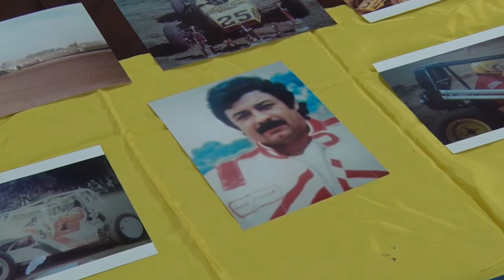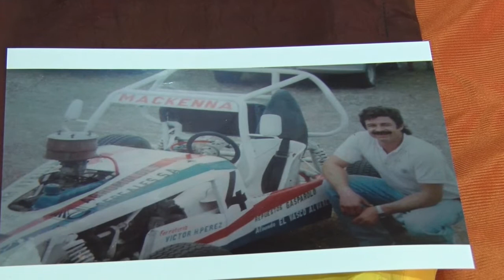ES BUENO QUE LA GENTE LO RECUERDE A MI VIEJO